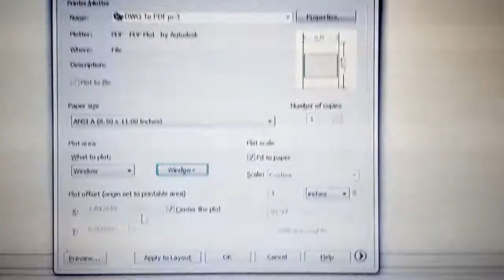MODERN HOUSE PLAN 33X50 || 3BHK || GHAR KA NAKSHA || MAKAN KA NAKSHA.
MODERN HOUSE PLAN ACCORDING TO VASTU.